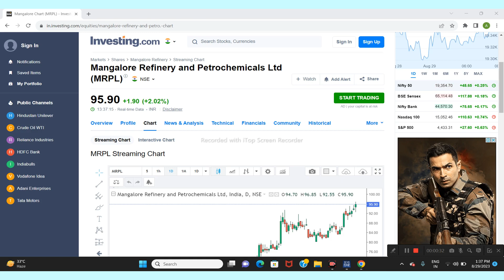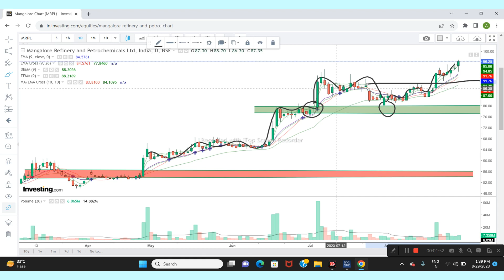MRPL LTD SHARE NEWS | NEXT TARGET | LATEST NEWS | STOCK ANALYSIS | mrplsharetarget sensex #2023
mrpl share break out
mrpl share review
mrpl share prediction
stock market
share market